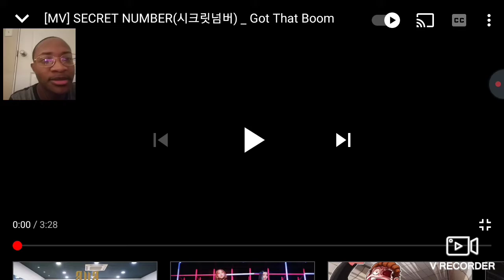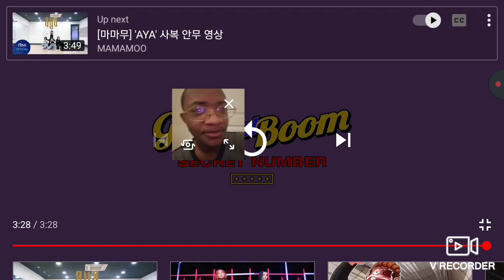*Omega Reacts* [MV] SECRET NUMBER - Got That Boom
These girls are amazing and are definitely growing in the K-POP industry soon the whole world will know how great they are I personally cannot wait to learn about all the memebers and watch their growth.

The images and music used in this video belong to their respected creators.